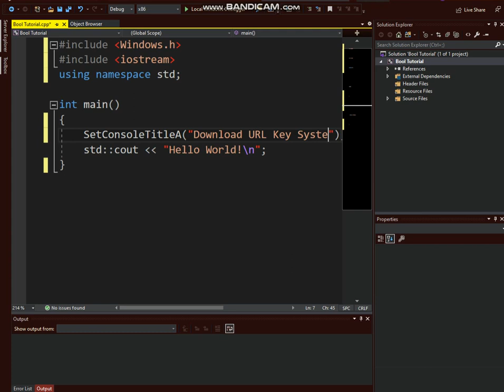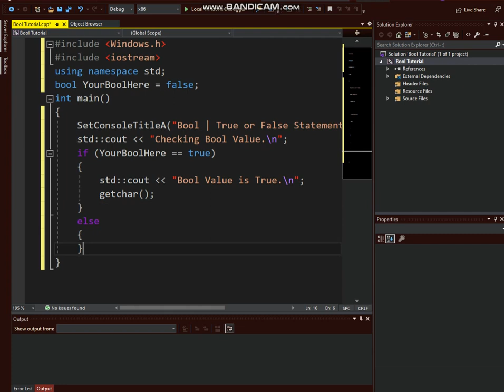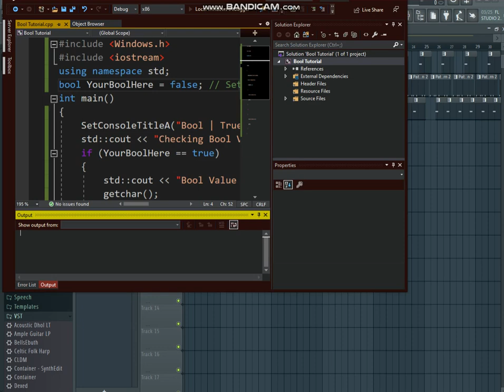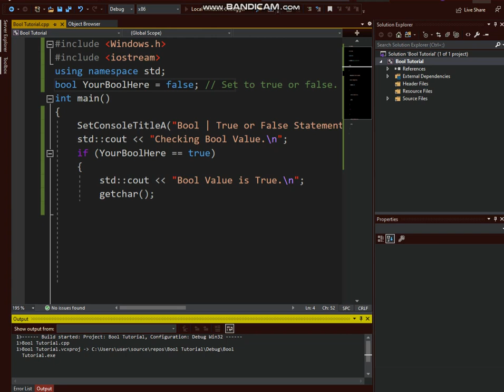Bool Tutorial | Visual Studio C++ | How to use True or False Statements